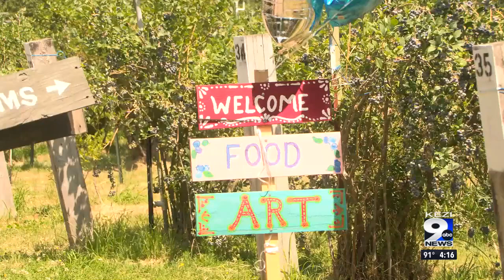Fourth annual Blueberry Festival returns to Leaburg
From July 19 to July 21, community members have the opportunity to check out the fourth annual Blueberry Festival off McKenzie Highway near Leaburg.